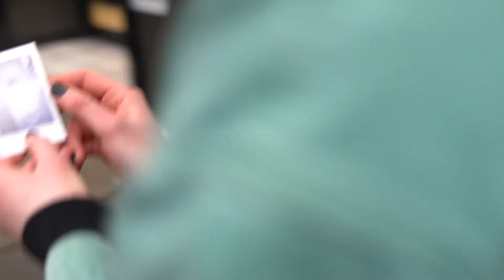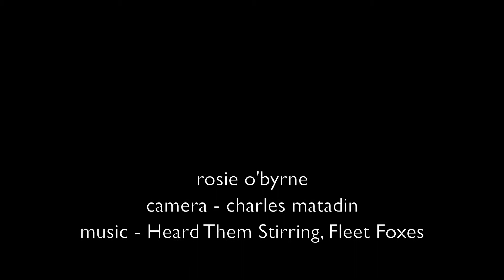Emotion in a Minute ("Boredom")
Made in collaboration with Charles Matadin for my 10th grade art class that asked my classmates and me to create a one-minute-long film communicating a single emotion. This is a second, post-final cut that exceeds the original time constraint but better represents my idea.